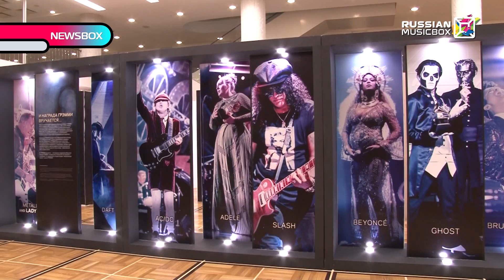NEWSBOX 14.12. 2017 Джемма Арифулина